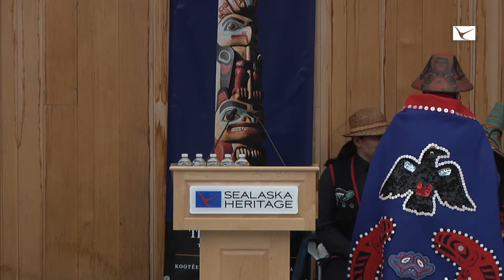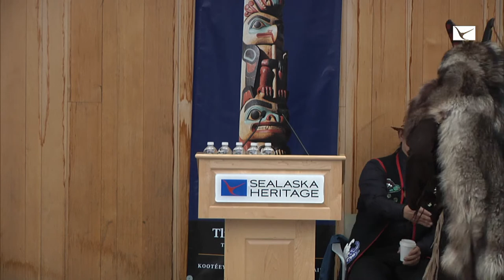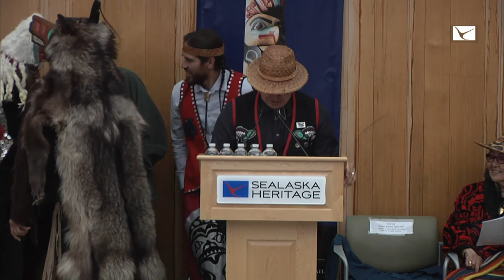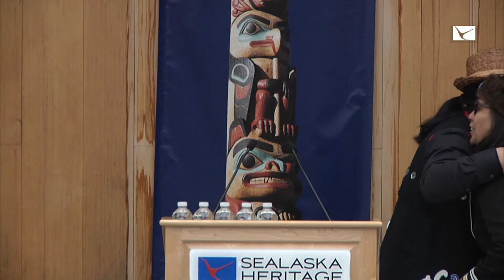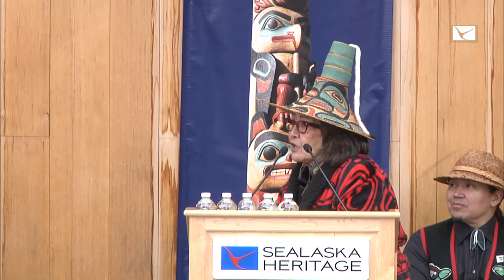Kootéeyaa Deiyí Ceremony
Sealaska Heritage Institute (SHI) will hold a ceremony on Saturday for the first 12 poles of Kootéeyaa Deiyí (Totem Pole Trail) and Faces of Alaska, a major installation of bronze masks representing the five major Native groups of Alaska.

The ceremony will feature opening comments by Native leaders, political dignitaries and Fran Houston, spokesperson of the Áak’w Kwáan—a group of Tlingit clans that occupy the Juneau area as their homelands. Two ceremonies will follow: Thanking and feeding the spirits of the trees and Yéik Utee (Imitating the Spirits).

A totem pole dedication will be led by representatives of the clans and tribes whose crests are depicted on the poles. Seven of the totems represent the following clans: the L’eeneidí, Wooshkeetaan, Yanyeidí, Ishkahittaan, Kaagwaantaan, L’uknax.ádi and the Shangukeidí. Of the remaining five totems, four will represent the Haida Eagles and Ravens and the Tlingit Eagles and Ravens, and one will represent the Tsimshian.

The Faces of Alaska installation will feature comments from the master artists commissioned to make the masks. Four of the masks represent the Inupiat, Yup’ik, Alutiiq and the Athabascan and one mask represents the Tlingit, Haida and Tsimshian. Three of the masks will be installed prior to the ceremony and two will be installed later.

Totem Pole Trail is the third and final phase of SHI’s vision to make Juneau the Northwest Coast arts capital of the world, said SHI President Rosita Worl, noting the construction of the Walter Soboleff Building and the Sealaska Heritage Arts Campus marked phases one and two respectively.

“We have a dream to bring back the great and ancient material culture of the Tlingit, Haida and Tsimshian in all of its glory and for all to see,” Worl said. “I hope the community will participate in the ceremony and celebrate these new additions to Juneau.”

When all 30 poles have been raised along Totem Pole Trail, SHI will have met its goal to make Juneau the Northwest Coast arts capital.

“However, we have much work to do to continue to expand our efforts in teaching Northwest Coast art and promote its recognition throughout the state and nation,” Worl said.

The event will kick off at 11 am, Saturday, April 22, with dancing by groups and individuals at Heritage Plaza by the Sealaska Heritage Arts Campus. The Tlingit Culture, Language and Literacy (TCLL) students from Harborview Elementary will lead the procession. Everyone is invited to dance. The formal ceremony will begin at 12 pm